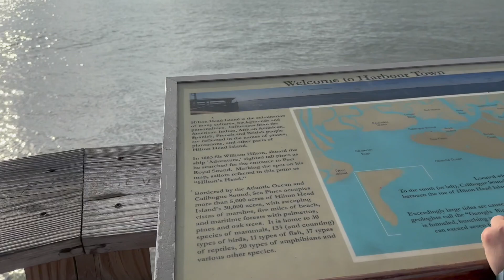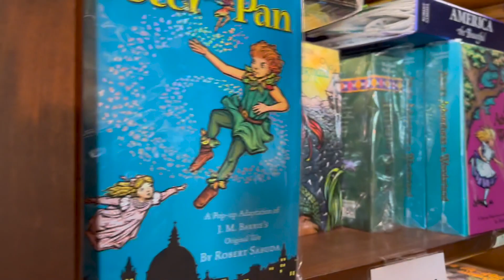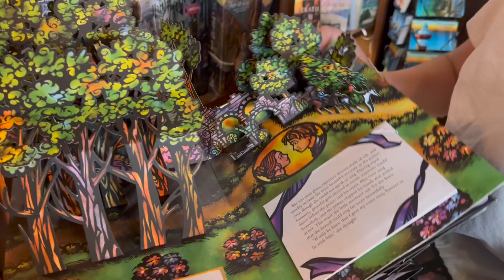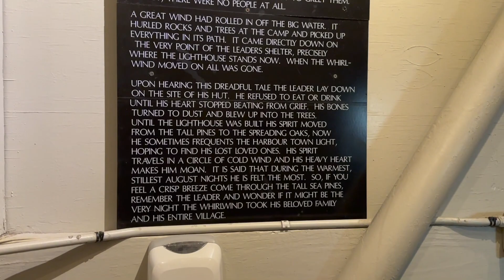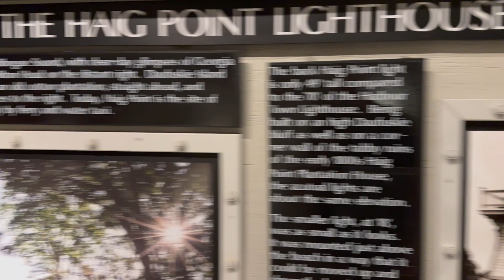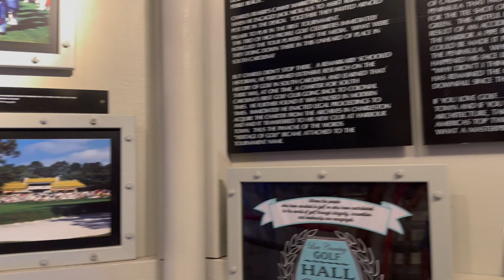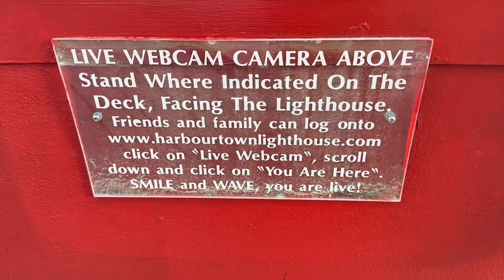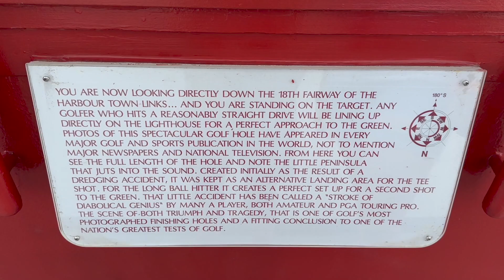Harbour Town and Crazy Crab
We visit Harbour Town in Hilton Head Island and go up the Harbour Town Lighthouse all during the PGA tournament. We also go to a local eatery in The Crazy Crab and try some Seafood!